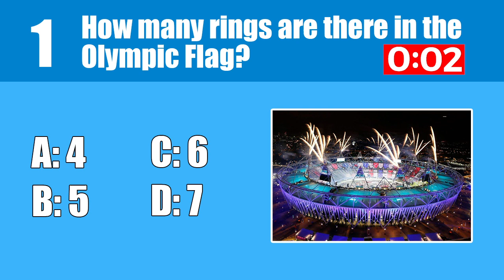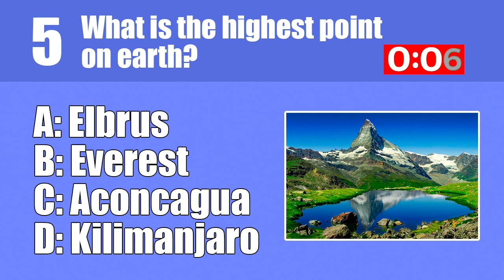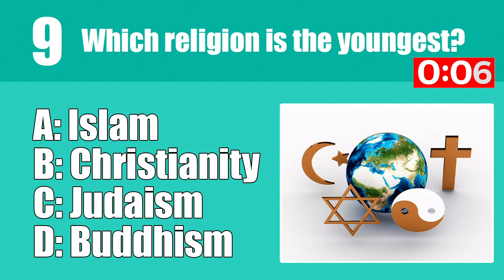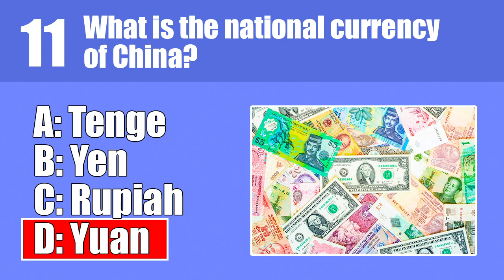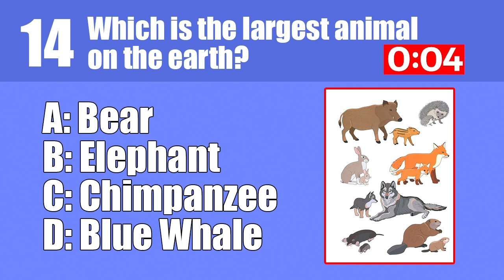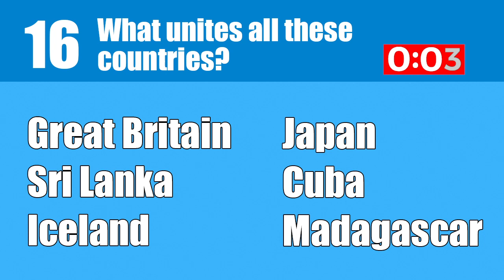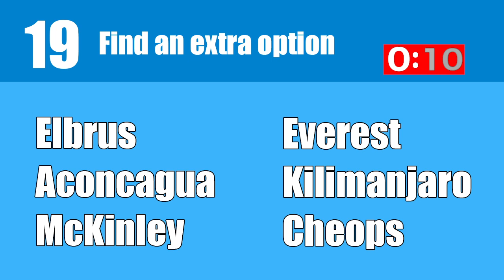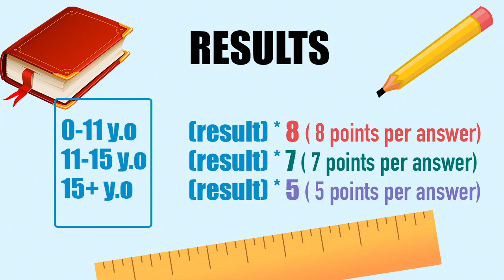How Smart Are You? 95% FAILED this test. Test yourself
I will ask you 21 questions. Take this test to check your knowledge, intelligence and brain productivity. Try to answer at least 16 of them as quickly as possible and in the end, you will find out how smart you are!